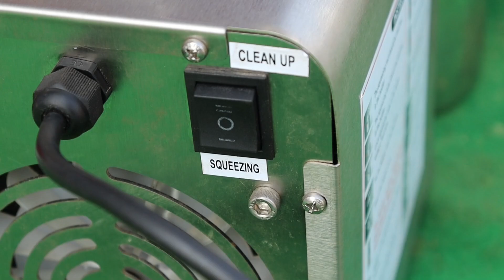किसान पॉवर का नया धमाका ना अटैक आयेगा ना फैट बढ़ेगा कमाई | कमाई 2000₹ गारंटी Indianagritechguruji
किसान पॉवर एग्रो इंडस्ट्रीज नदबई भरतपुर राजस्थान